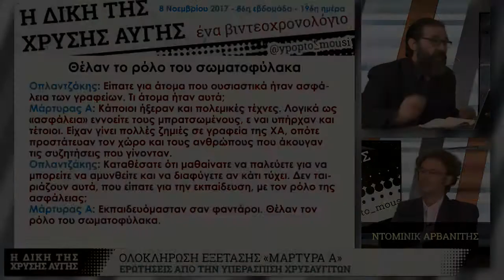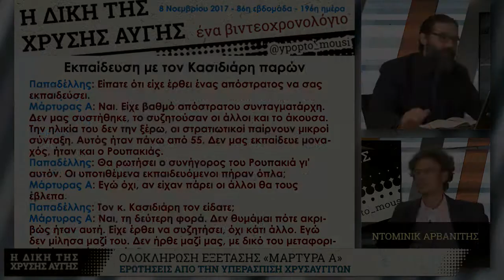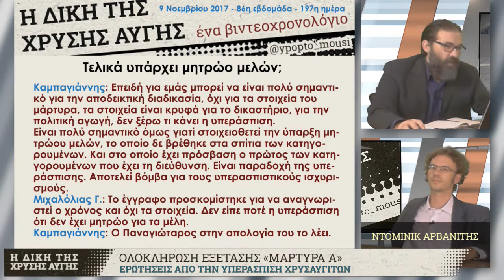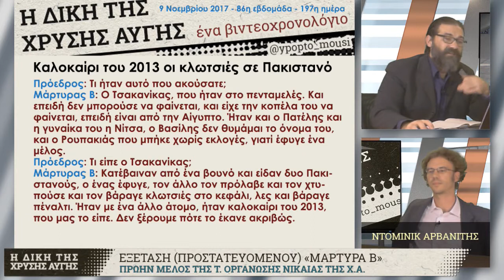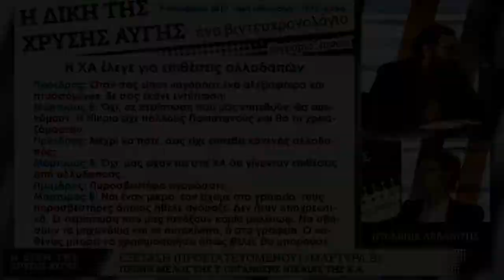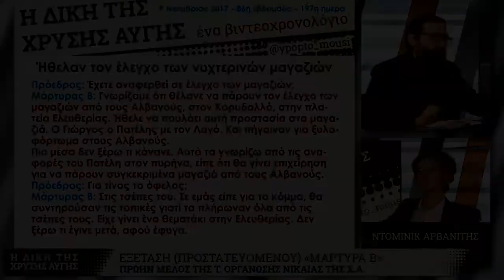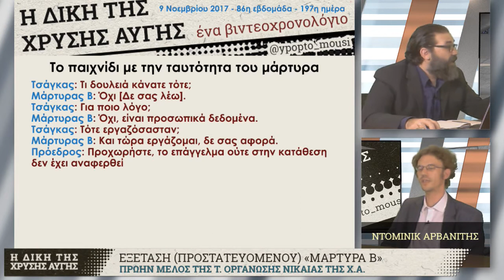GDtrial | Στοχοποιήσεις, εκπαίδευση, ιεραρχία και εντολές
Με την εξέταση δύο προστατευόμενων μαρτύρων, των «Α» και «Β», εξαντλήθηκαν οι δικάσιμοι 196, 197 και 198 κατά την 86η εβδομάδα διεξαγωγής της δίκης της Χρυσής Αυγής. Τα όσα είπαν απαντώντας σε ερωτήσεις της έδρας και των συνηγόρων υπεράσπισης έδεσαν το πλαίσιο λειτουργίας της εγκληματικής οργάνωσης υπό τις εντολές Μιχαλολιάκου, Κασιδιάρη, Παναγιώταρου και Λαγού.